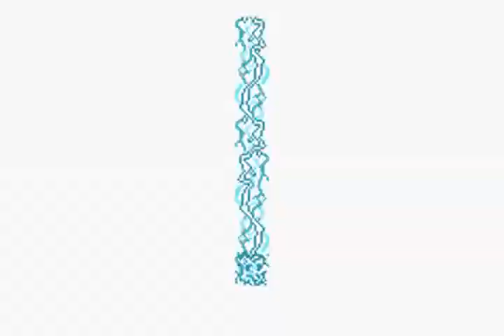Let's Play: Final Fantasy V Advance - parte 31 - Earth Crystal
Encontro com o King Tycoon e preparos para o boss Archeoaevis.
Depois da conversa com o King, Krile aparece e faz com que Galuf recupere sua memória de vez. King Tycoon sai dos controles do Exdeath finalmente, porém mais um cristal é destruído! Sem nenhum cristal, os elementos estão fora de controle e Exdeath poderá retornar para dominar o mundo, como ele planeja.
Infelizmente King Tycoon não resistiu aos danos causados sob o controle de Exdeath, até por já ter uma idade avançada...
Quatro novas classes são liberadas: Samurai, Dragoon, Dancer e Chemist.
A nave não resiste aos danos causados e começa a entrar em colapso, até que nossos heróis saem e ela explode de vez.
Galuf então revela aos demais o que realmente aconteceu com Exdeath no passado. Decide então voltar ao seu mundo, para poder enfrentar as forças do Exdeath e dar um fim nele de uma vez por todas. Ele e Krile voltam para seu mundo, mas os demais companheiros não aceitam suas idas e resolvem ir para lá também. Mas para isso precisão juntar energia suficiente, através do poder dos 4 meteoritos.